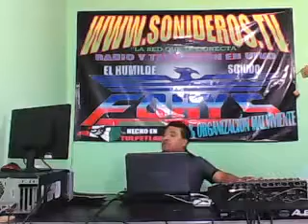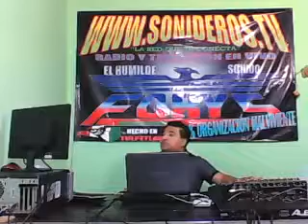CUIDA ESO Para LA GENTE DE COLOMBIA Y TOÑO EL COTIZADO